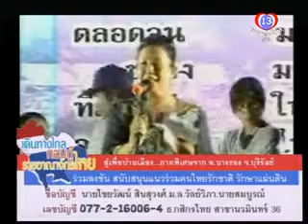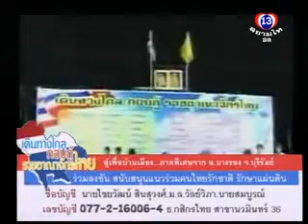สู้เพื่อบ้านเมือง 190356 P6